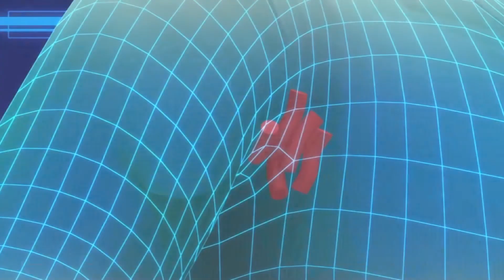NHỊP CẦU Y TẾ | SỐ 5 - CHỮA VIÊM HỌNG HIỆU QUẢ TỪ CÂY HẸ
Chương trình do Công ty Truyền thông Sơn Trà thực hiện sản xuất.